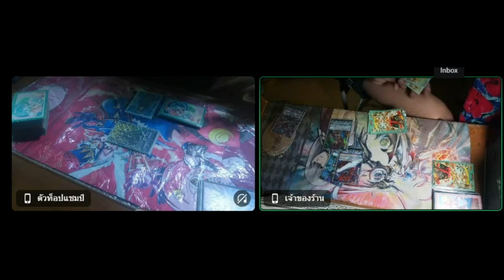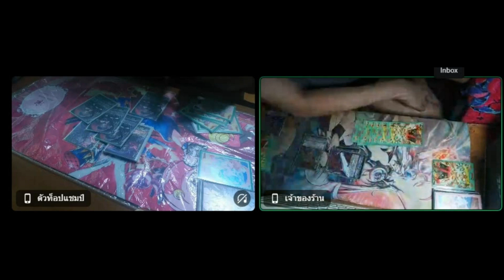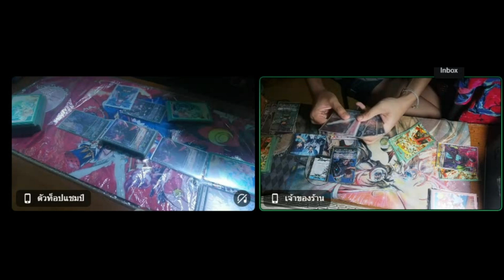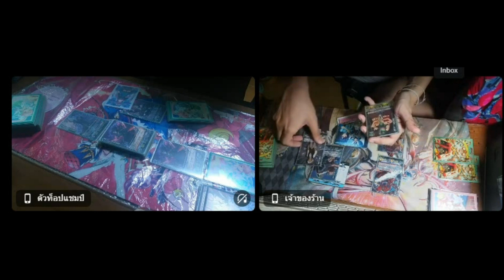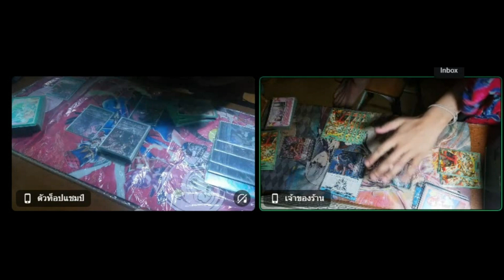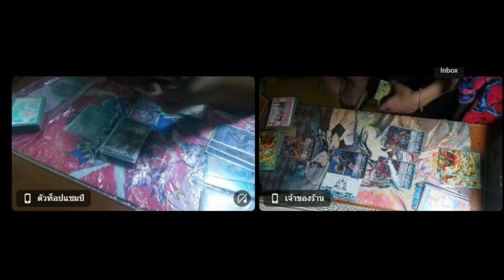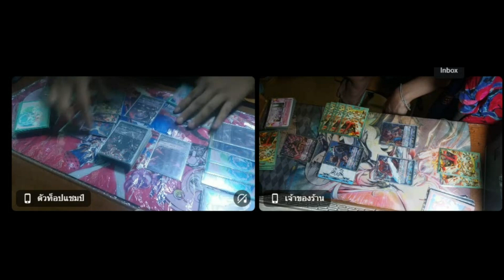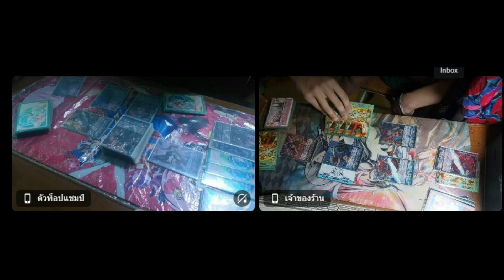[PZZ FIGHT]Vanguard V ดาร์ค อิลเรกูลาร์ส Scharhrot vs อนิเมชั่น Jod8riew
ติดตามเราได้อีกหนึ่งช่องทางที่ เพจ Poon Zaza Tv

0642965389 ปรัชญวิชญ์ เปล่งทรัพย์สิน

No Sponser ใครอยากเข้า เข้ามาครับ !!!
ขอบคุณสำหรับเกมที่ถูกสร้างมาและขอบคุณที่ได้เล่นมันครับ